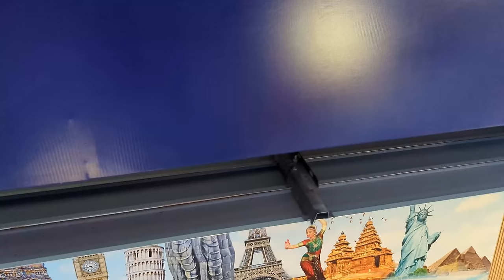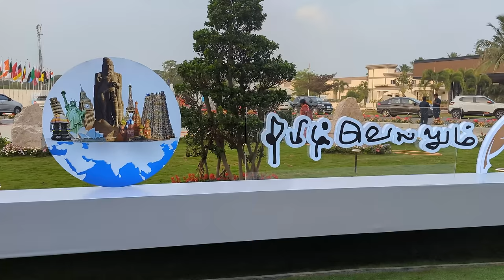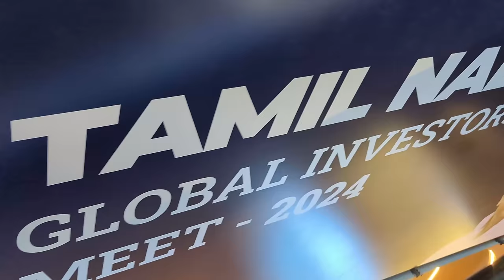World Tamil Diaspora Day 2024 / அயலகத் தமிழர் தினம் 2024/Part2